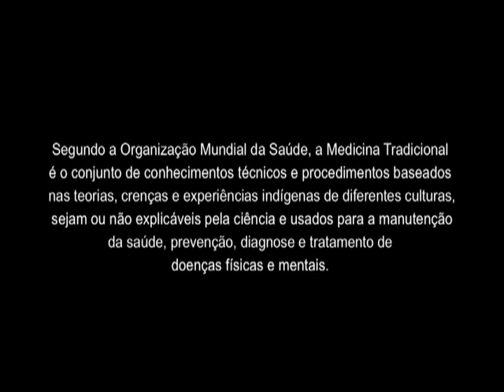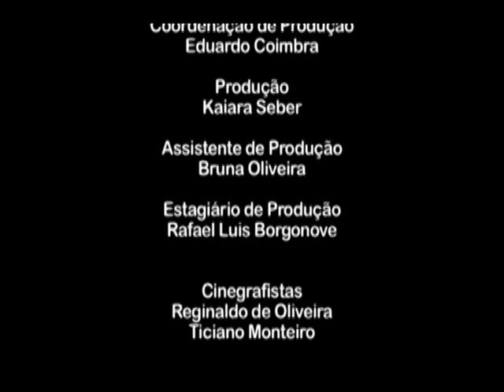A medicina popular praticada no Brasil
DOCUMENTAÇÃO - 10-04-13: Medicina popular: quais as relações entre as práticas e as plantas usadas por benzedeiras, pais e mães de santo com a medicina oficial? É o que mostra o filme "Afro-brasileiros: contextos rituais de cura", produzido pela Universidade Federal de São Paulo. O uso de ervas na composição de fármacos e a fitoterapia também são abordados nesta edição do programa "Documentação".